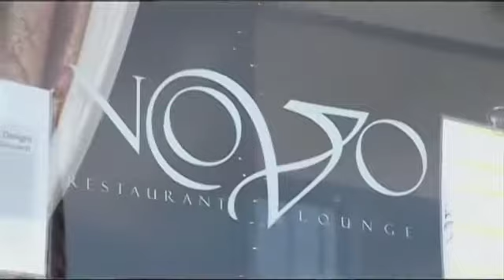Breaking Bread EP 7 PT 1 of 3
Join Tati and Fr. Jamie in the Parish neighborhood of St. Joan of Arc Parish, Jackson Heights, Qns. They will be visiting the following restaurants: Novo: Latin Fusion, Jackson Diner: Traditional Indian Food, Armandos: Traditional Italian Food